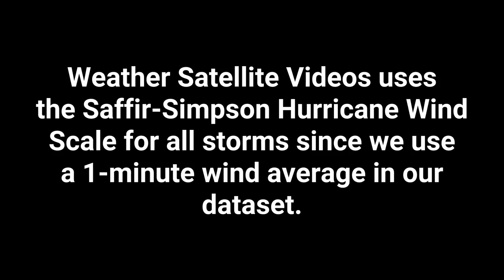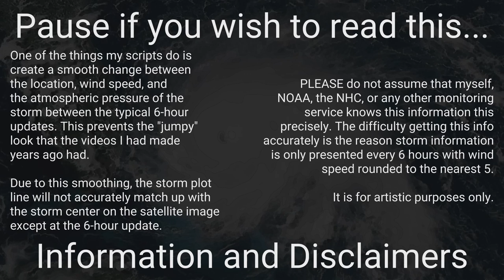2020 Atlantic - June 2020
Overview of all activity in the tropical Atlantic over the month of June.

There were two tropical systems throughout June:

1) Tropical Storm Cristobal (0:14)
2) Tropical Storm Dolly (1:47)

Also of interest was an incredibly large plume of dust from the Sahara Desert (1:23).